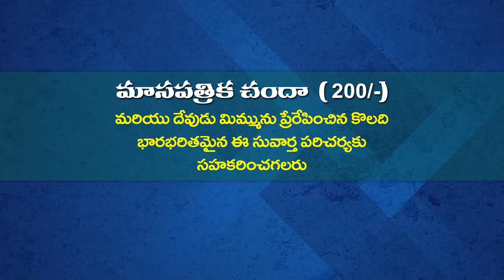ANANDA KUMARI GARU 01 10 2022 అంశం : యేసు క్రీస్తు యొక్క లక్షణం ఓర్పు పార్ట్ 2